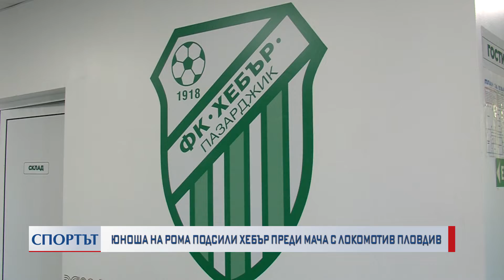Юноша на Рома подсили „Хебър“ преди мача с Локомотив Пд